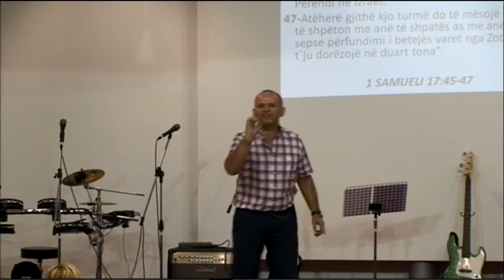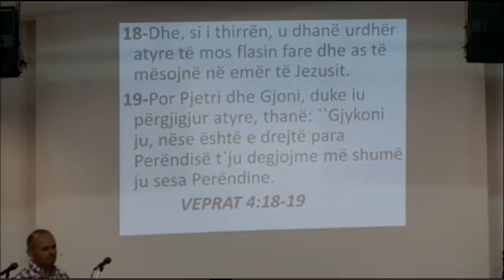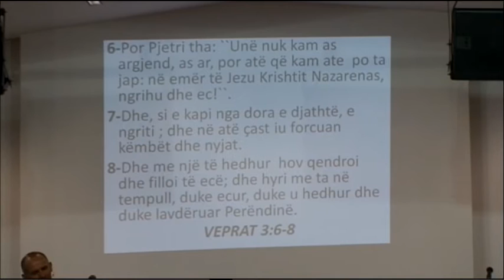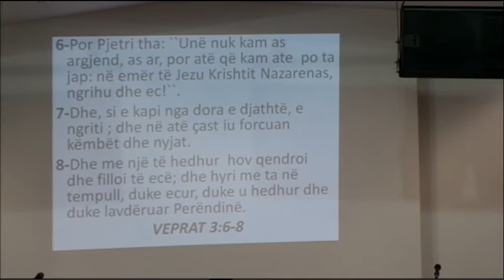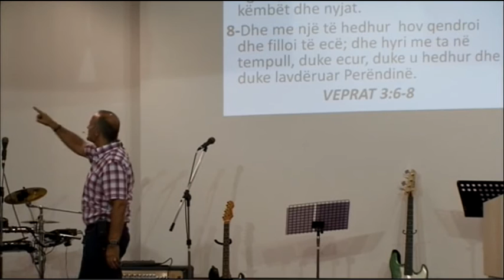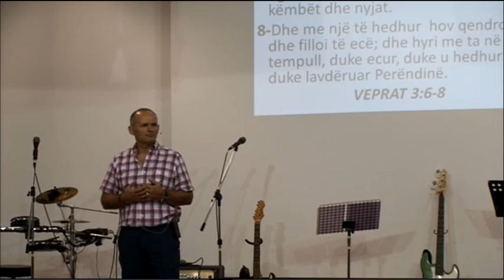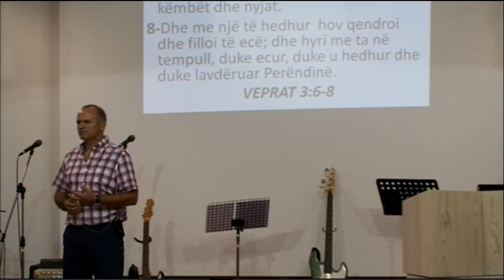Pastor Paulini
Besimi ne Jezusin eshte me i madh se cdo gjigand qe na dele ne jeten tone (p3)